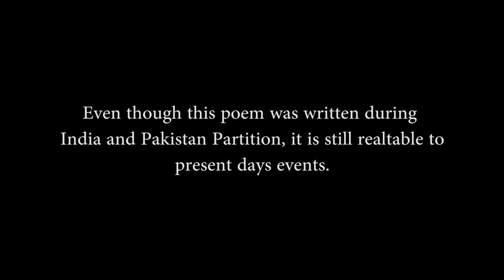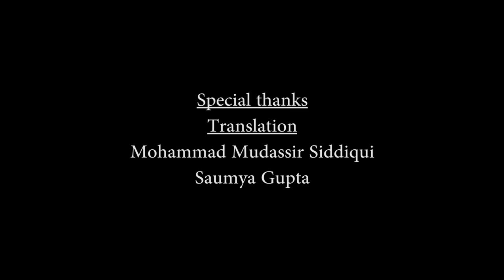Kis Ka Lahu | Sahir Ludhianvi | Partition 1947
This poem was written by Sahir Ludhianvi based on Partition of India and Pakistan. This poem is still relatable to present day events.

Recited by: Jawaid Naseem
Translation: Mohammad Mudassir Siddiqui & Saumya Gupta
Editor: Sarath Chandra